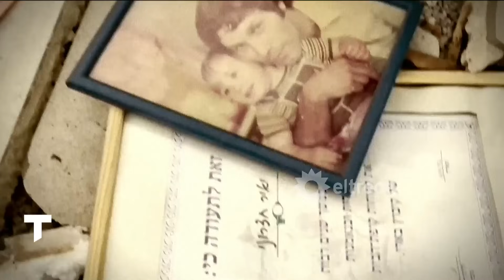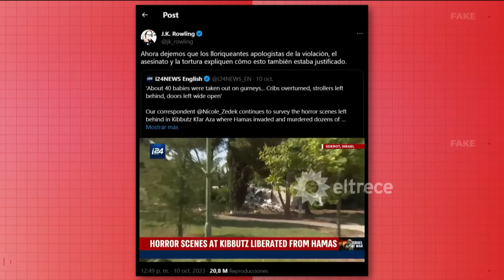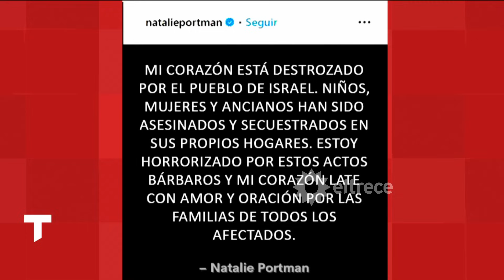ISRAEL EN GUERRA: DÍA 5 - ¿CÓMO SON LOS PROTOCOLOS DE EMERGENCIA? ¿CÓMO ES UN REFUGIO?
Informe emitido el miércoles 11 de octubre de 2023 en Telenoche.